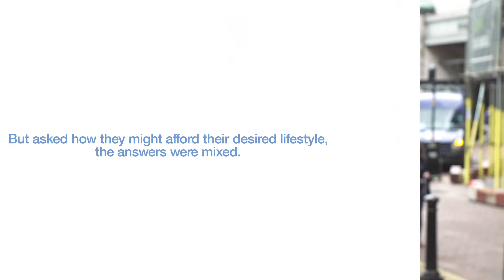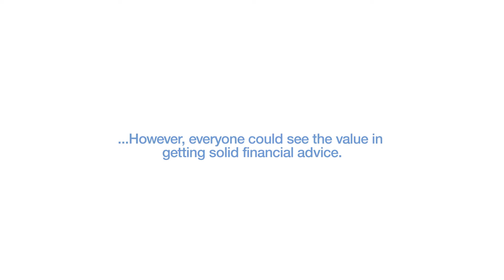How are you preparing for retirement?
We asked the public a range of questions to find out if and how they are preparing for retirement.